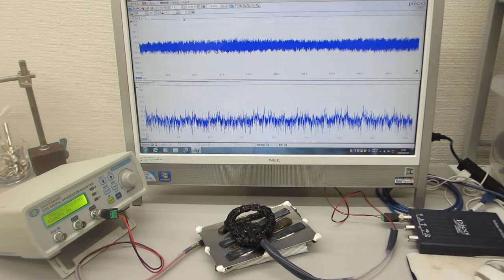メガヘルツの超音波発振制御プローブ（超音波システム研究所）